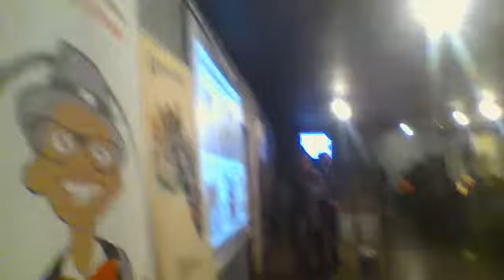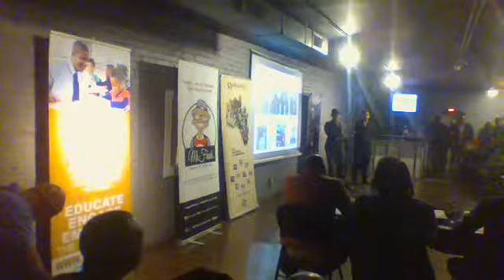Mr. Fresh Dragons Den pitch